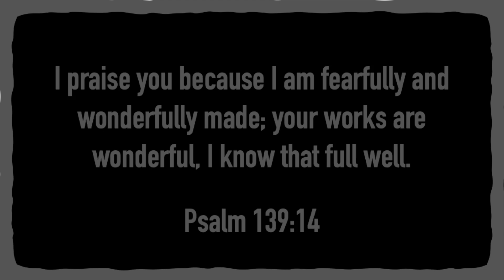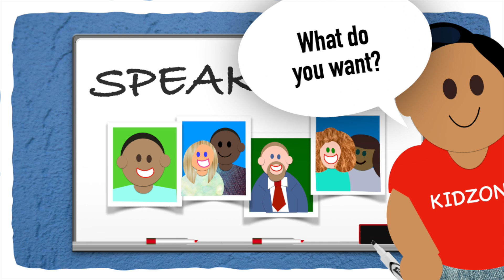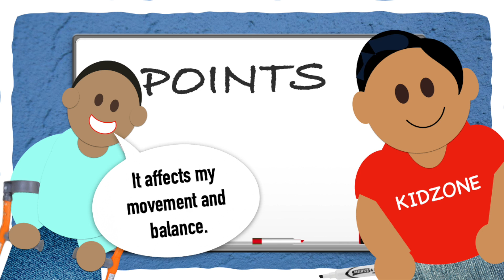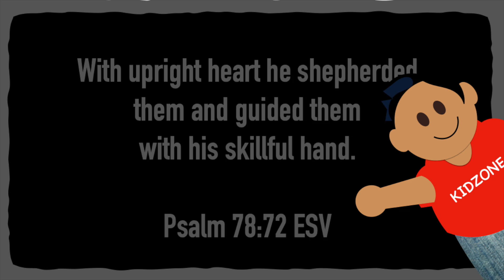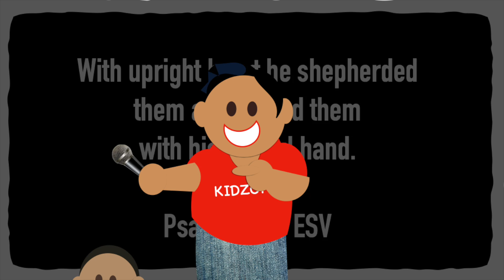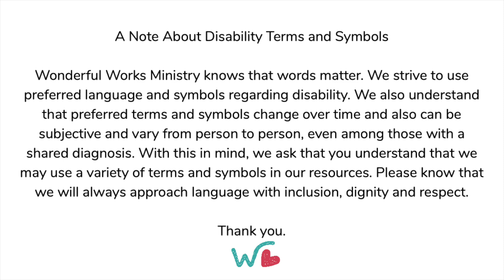Wondeful Works Disability Self Advocacy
Empowering students who have disabilities to advocate for themselves at church matters. If you have a student or family who would like to share their experience with others, find out what you can do to set them up for success first. A must-watch for ministry leaders.

To learn more about Wonderful Works Ministry,

Categories:  Family Support, Disability Awareness